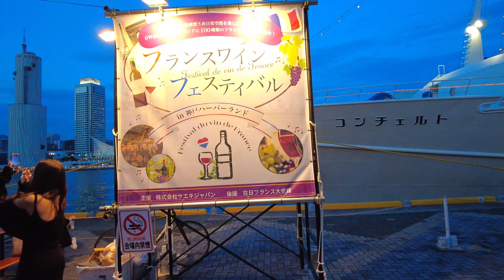鯉のぼりKOINOBORI- A SYMBOL OF JAPAN'S CHILDREN DAY || EXPLORING MOSAIC DURING JAPAN'S GOLDEN WEEK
Every 5th of May, JAPAN celebrates CHILDREN'S DAY.
And it also falls on the GOLDEN WEEK HOLIDAY IN JAPAN.
Let's take a look at some of the event at KOBE HARBORLAND during the GOLDEN WEEK HOLIDAY.